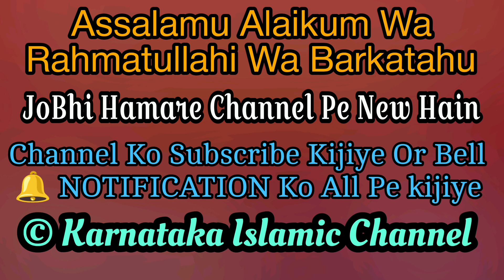Mohabbat Ke Liye 3 Cheezein Hona Zaroori Hain| Sayyed Aminul Qadri| New Bayan 2023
Welcome To Karnataka Islamic Channel

1000 Martaba Darood Sharif Padhne Ki Fazilat

Qaza Namaz Ka Aasan Tarika